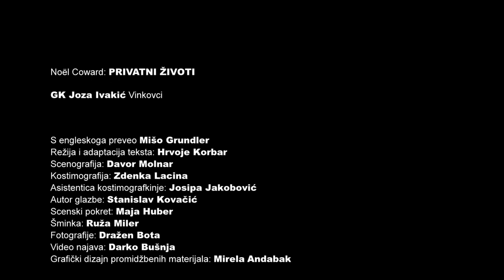Privatni životi VIDEO NAJAVA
Noël Coward: PRIVATNI ŽIVOTI
komedija
S engleskoga preveo: Mišo Grundler
Režija i adaptacija teksta: Hrvoje Korbar
Scenografija: Davor Molnar
Kostimografija: Zdenka Lacina
Asistentica kostimografkinje: Josipa Jakobović
Autor glazbe: Stanislav Kovačić
Scenski pokret: Maja Huber
Šminka: Ruža Miler
Fotografije: Dražen Bota
Video najava: Darko Bušnja
Grafički dizajn promidžbenih materijala: Mirela Andabak

IGRAJU:
Elyot Chase – Vladimir Andrić
Sibyl Chase – Katarina Baban
Amanda Prynne – Martina Stjepanović Meter
Victor Prynne – Vedran Dakić

Elyot i Sybil bračni su par koji odlazi na medeni mjesec na Azurnu obalu, gdje se nalazi i drugi novopečeni bračni par, Amanda i Victor. Zaplet drame počinje u trenutku kad se susretnu Elyot i Amanda, koji su bili u braku tri godine, a razvedeni su posljednjih pet godina. Njihov strastven odnos ubrzo se ponovno razvija…

Produkcija: Gradsko kazalište Joza Ivakić Vinkovci
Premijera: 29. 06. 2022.